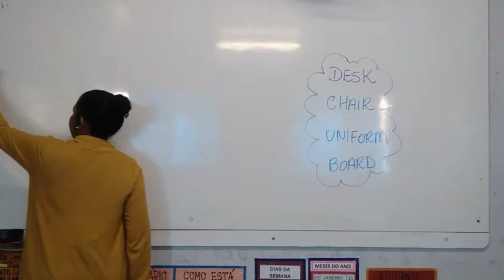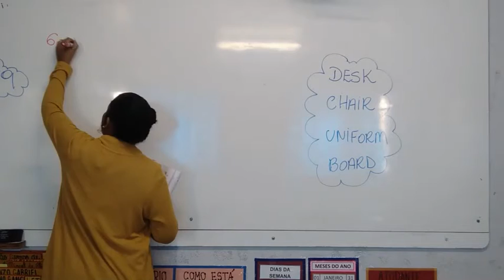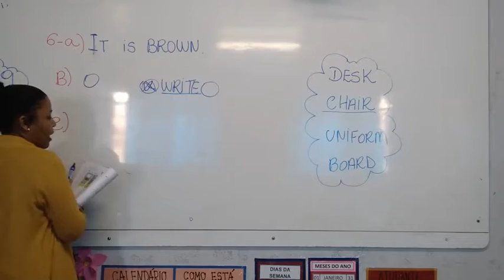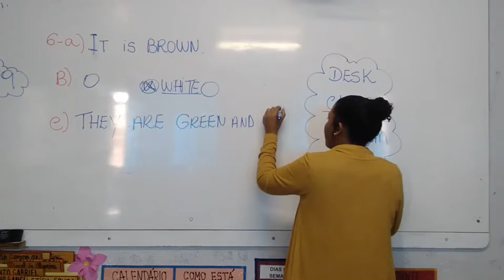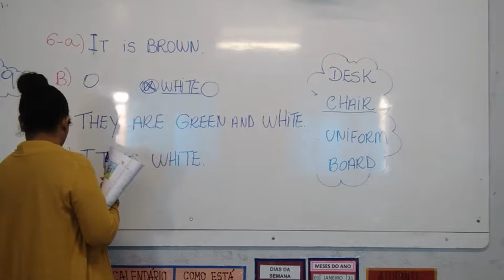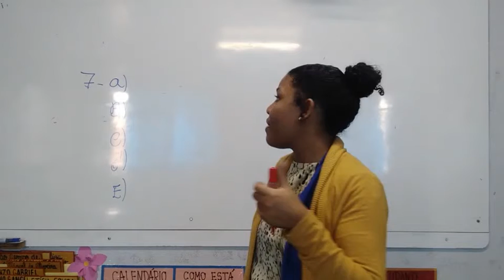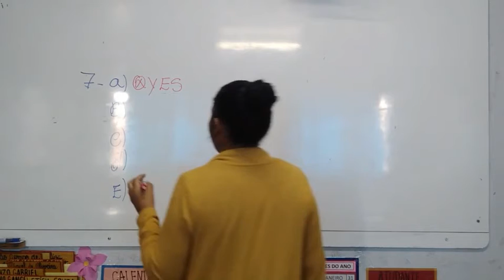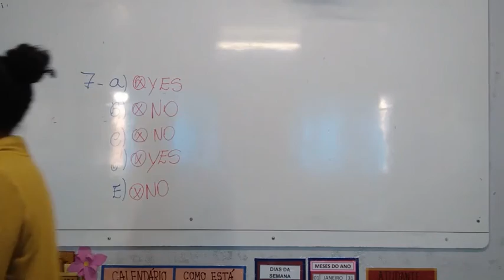2º Ano Ensino Fundamental - Inglês 03/08/2021